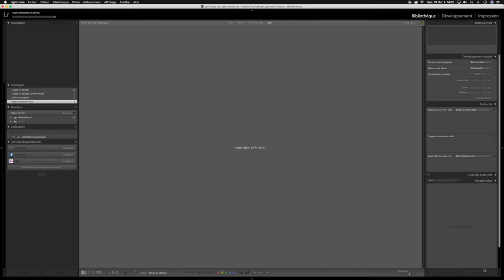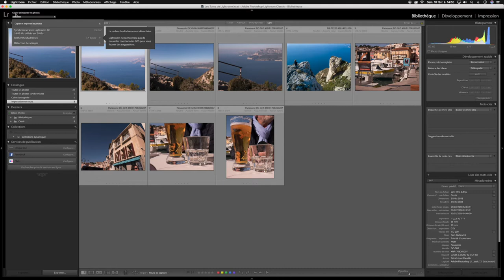Petits tuto, mes versions Lightroom CC Classic CC Photoshop CC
Version Lightroom CC Classic CC Photoshop
Lightroom CC
Lightroom CC Classic